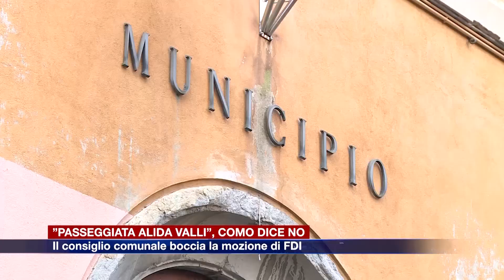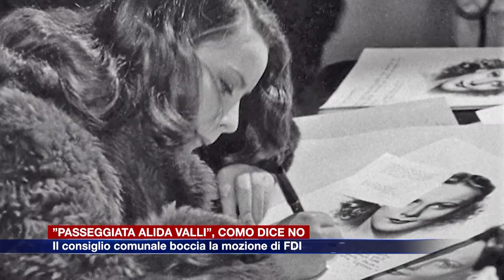Etg - “Passeggiata Alida Valli”, Como dice no: il consiglio comunale boccia la mozione di FdI